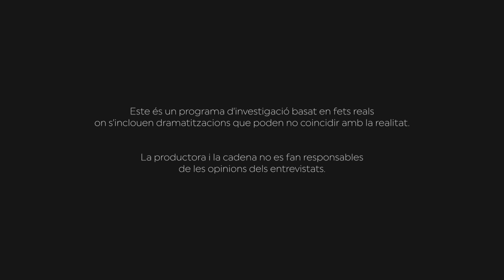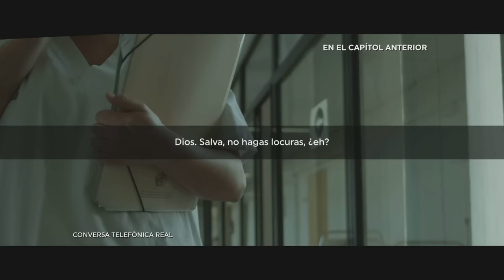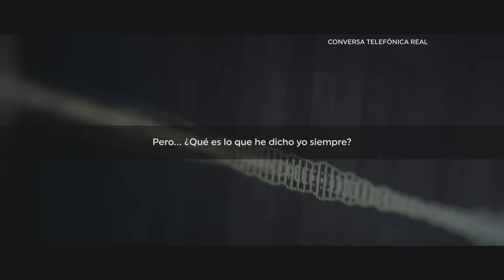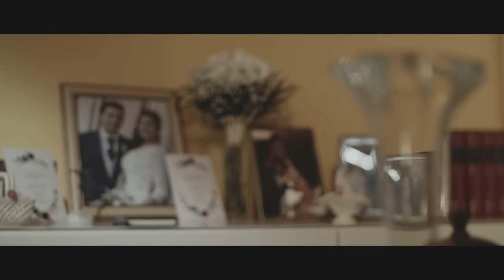L'hora fosca | Crim de Patraix (Part 2)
La investigació fa un gir radical quan s’enregistra una conversa en la que s’al·ludeix de forma indirecta a l’assassinat d’Antonio Navarro. Els interlocutors són María Jesús Moreno y Salvador Rodrigo, un home desconegut que manté una relació secreta amb la vídua. En la singular amistat que ambdós mantenen pot estar la clau per aclarir el cas.